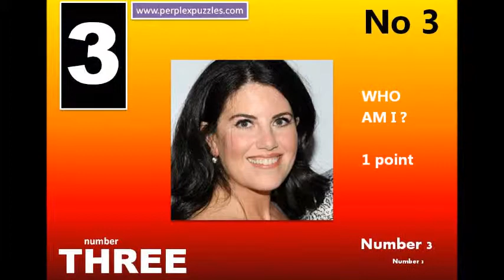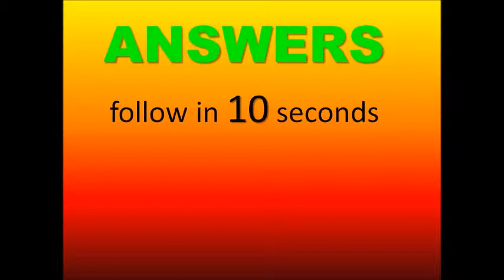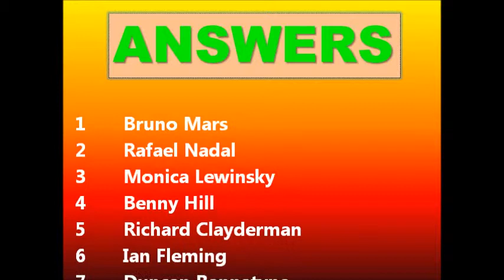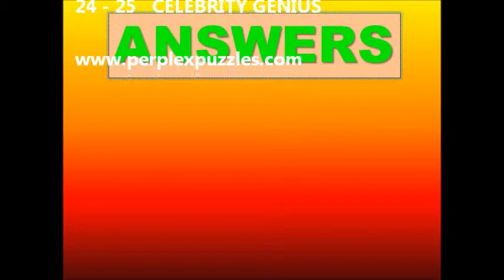Celebrity Quiz No 2 faces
Celebrity Quiz No 2 - name the faces - try for Crosswords-Wordsearches etc.